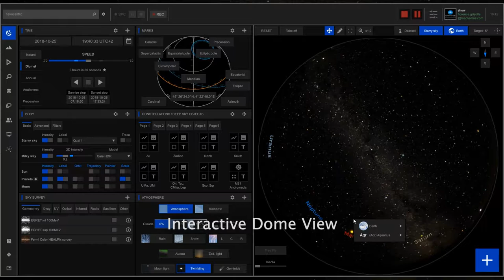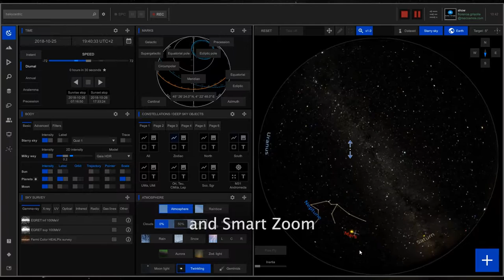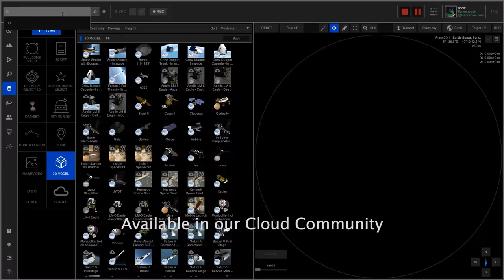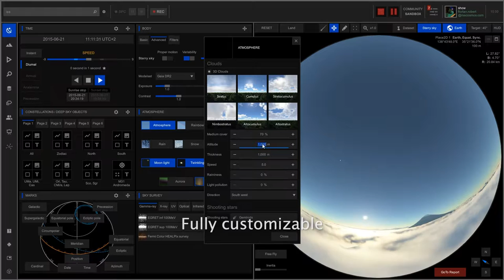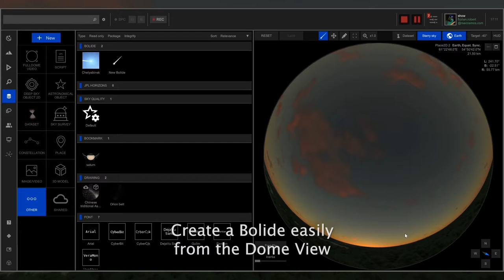RSA Cosmos Konica Minolta SkyExplorer 2023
SkyExplorer 2023, the new version of our powerful astronomical software is now available!
Take a sneak peek at some of the great new features!

chapters:
00:00 Introduction
00:22 Stunning Night Sky
01:06 Connected Data
02:03 Advanced 3D Models
03:23 Cutting-edge Planet Rendering
04:28 Stunning Astronomical Models
05:31 Contact